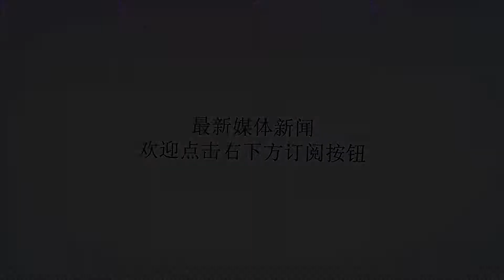曼联妖王又不续约了，他要跟穆里尼奥上演“水火不相容”的大戏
谢谢！在刚刚结束的法国与德国的热身赛中，姆巴佩又有高光表现。这时候，不自觉地让人想到了马夏尔，这个比姆巴佩出道还早的妖锋，现在为何成为了一个“鸡肋”了呢？来自《太阳报》的最新消息称，马夏尔已经暂缓了与曼联的续约谈判，他要看一看穆里尼奥的未来，再做决定。马夏尔的合约到明年到期，不过曼联有一年优先续约权。如果这则新闻是真的话，那么马夏尔准备将板凳坐穿吧！以穆里尼奥的性格来讲，他是不会给一个三心二意的球员机会的。更何况，在曼联阵中，马夏尔不是博格巴，马塔、拉什福德、林加德都可以替代他。相比于马夏尔，曼联阵中另一名大将的态度，却值得肯定，这个人就是拜利。据英国媒体《地铁报》消息，曼联中卫拜利希望能和穆里尼奥进行谈话。谈话的内容，自然是拜利的未来问题。将话讲明白了，穆里尼奥会给拜利一个明确的答复。如果穆帅还想用他，那么他会给拜利明确的指示，怎样做才能获得首发位置。如果不想用了，穆里尼奥也会明确告诉他。相反，马夏尔在等穆里尼奥下课，再来确定自己的未来的方法，并不可取。因为，问题的本质根源不在于穆里尼奥，而在于马夏尔自己。博格巴自己态度也不行，为何穆里尼奥还得“忍气吞声”，因为他是不可替代。但是，马夏尔没有这个金刚钻却还像揽瓷器活，后果自己想一想吧！马夏尔眼看就要23岁了，连法国的国家队都进不去了，再不思进取几年，估计没人再会看好他。